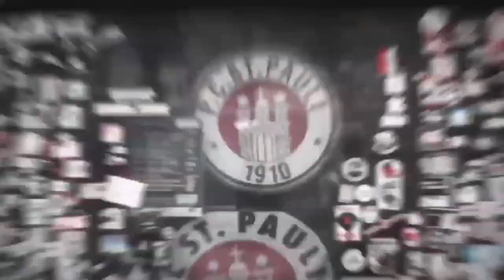Etienne Amenyido vor dem Spiel gegen den SSV Jahn Regensburg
Etienne Amenyido äußert sich vor dem anstehenden Auswärtsspiel gegen den SSV Jahn Regensburg (Sa, 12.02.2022, 20:30 Uhr)